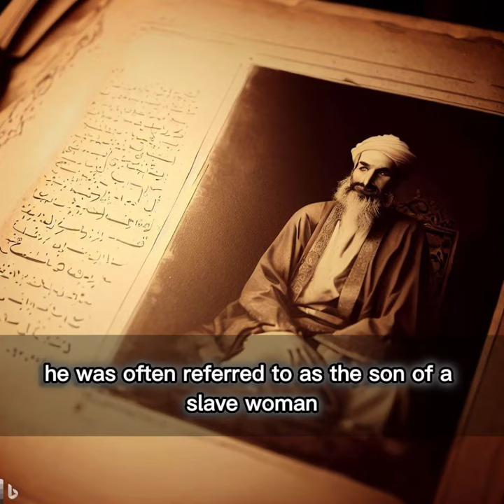The Legend of Antarah ibn Shaddad: A Tale of Bravery and Perseveranc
Certainly, here's a description for "The Legend of Antarah ibn Shaddad: A Tale of Bravery and Perseverance" video title:

This video would tell the legendary tale of Antarah ibn Shaddad, a hero from the Arab world known for his bravery and poetic talent. It would delve into his life story, exploring the challenges he faced as a mixed-race individual and how he overcame them with courage and determination. The video would also highlight his accomplishments as a warrior and poet, showcasing some of his most famous works. Through Antarah's story, the video would highlight the importance of perseverance and staying true to oneself in the face of adversity.